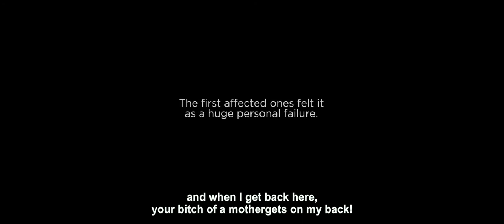CERCA DE TU CASA, AT YOUR DOORSTEP, The English subtitle trailer HD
THE BEST OF FESTIVAL DE MALAGA 2016
CERCA DE TU CASA, AT YOUR DOORSTEP,  the English subtitle trailer, HD 1080  by Bausan Films, S. L.. TVSpain winner of THE BEST MOVIE OF FESTIVAL DE MALAGA 2016